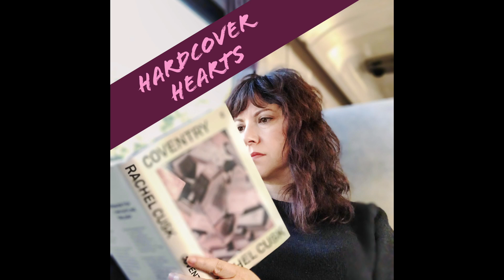Aussie April | Pile of Possibilities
It’s Aussie April again!

(In true April form, it was raining heavily outside so sorry if you hear an excessive amount of rain and splashing in the background. I tried to reduce it as best as I could.)

In this video, I share what I would like to try to read this month, in support of AussieApril, an event created by Doris and Jaclyn.

Books :
 The Lost Flowers of Alice Hart by Holly Ringland
 Miss Herbert (The Suburban Wife) by Christina Stead
 Axiomatic by Maria Tumarkin
 Cloudstreet by Tim Winton
 Boy Swallows Universe by Trent Dalton